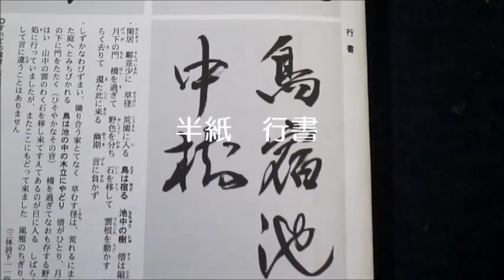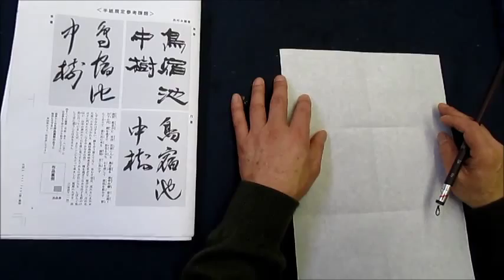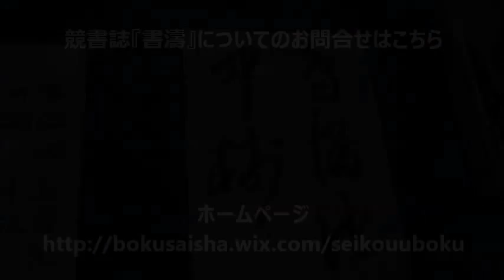書濤2016 １月号 解説③半紙 行書・草書